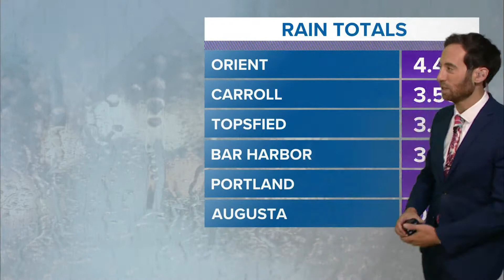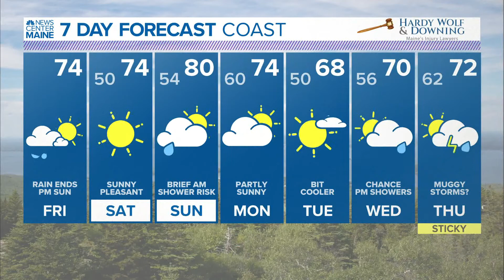NEWS CENTER Maine Weather Video Forecast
NEWS CENTER Maine Weather Video Forecast 09.10.21 Updated Noon